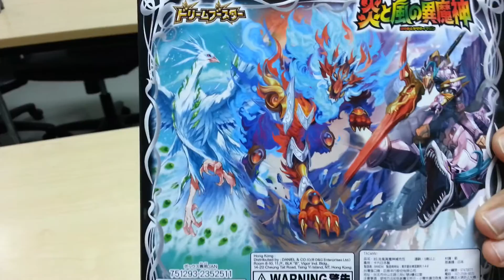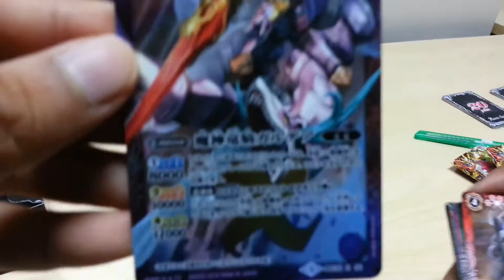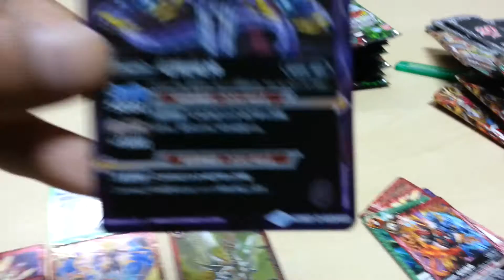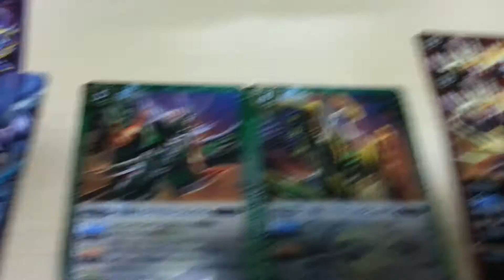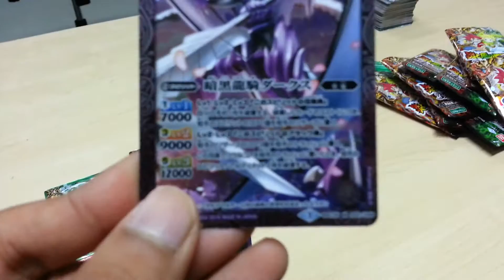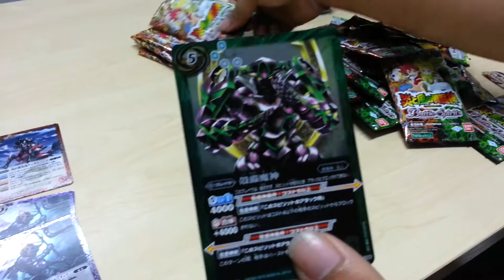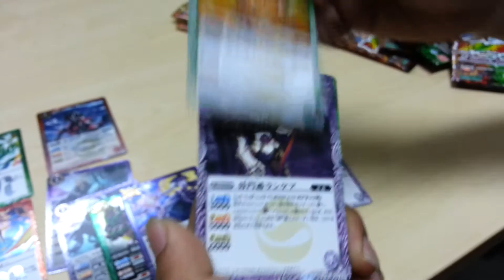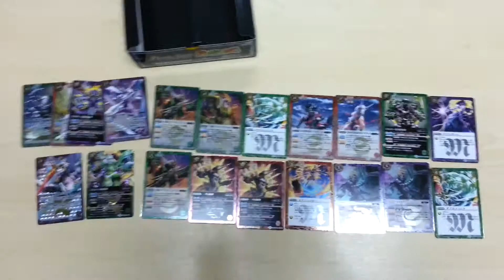Review BSC25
ชุดนี้มีสามสีนั่นคือแดง ม่วง เขียว